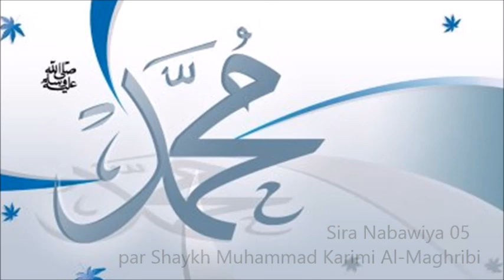Sira Nabawiya 05 - Conversion de Hamza, exigences de miracles par les Quraysh au Prophète (saw)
Cours n°5 : Conversion de Hamza, exigences de miracles par les Qorayshs au Prophète صلى ا لله عليه و سلم